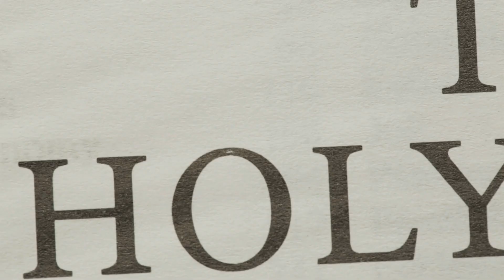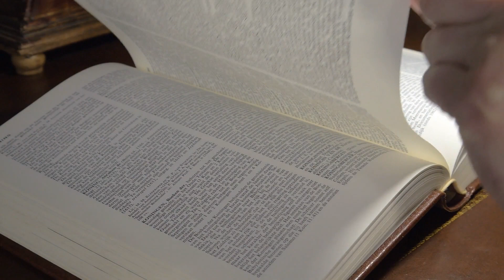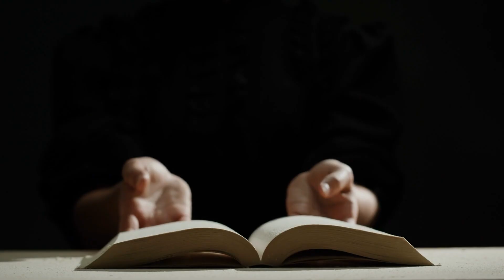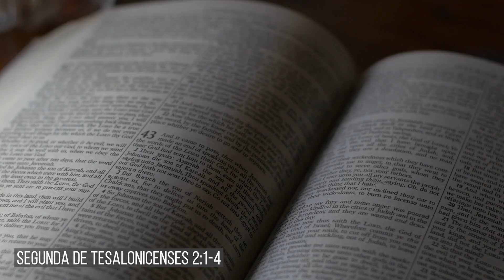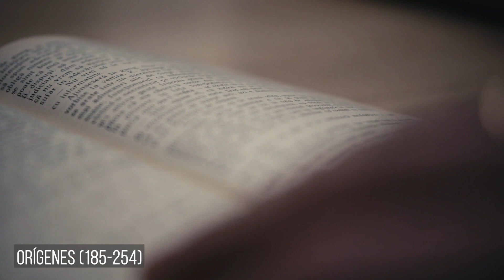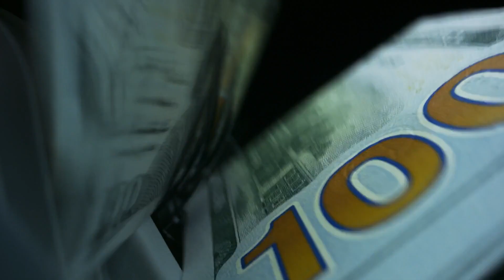¡Las cosas que no se saben de la Historia DEL ANTICRISTO!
➨  El Anticristo: Más allá de la Leyenda

En la escatología cristiana, el anticristo es una persona que se presentará como mesías antes de la segunda llegada de Jesucristo a la Tierra.

Anticristo es también un estado mental que se expresa en oposición extrema a Dios y a Sus mandamientos, instrucciones y gracia. Volviendo al falso mesías, lo más probable es que sea un judío de la tribu de David y al igual que Jesucristo, se cree que es el sucesor del rey judío David, pero a diferencia de Cristo, no predicará el amor al prójimo, el arrepentimiento, la humildad ante Dios y el dar limosna a los pobres.

Presentará sus propias interpretaciones de las Escrituras, que en última instancia resultarán ser mentira, y harán que muchas personas lo pierdan todo, incluso la vida, engañadas por sus palabras.

El anticristo es esencialmente un falso mesías. Es la encarnación del mal y es todo lo contrario de Jesucristo. La palabra anticristo proviene del Nuevo Testamento y significa una persona que actúa como el ungido de Dios. En este caso, "anti" significa "en lugar de" y no, como se suele creer, "contra". Es decir, "en lugar de Cristo".

El término "falso Cristo" aparece en muchos de los Evangelios. En el capítulo 24 de Mateo y en el capítulo 13 de Marcos, Jesús advierte a sus discípulos de que no se dejen engañar por falsos profetas que se anunciarán como el Cristo, realizando "grandes señales y prodigios". Otras tres imágenes asociadas a menudo con el Anticristo son el "cuerno pequeño" de la última visión de Daniel, el "hombre de pecado" de la Segunda de Tesalonicenses de Pablo y la bestia del mar del Apocalipsis.

En este vídeo, seguiremos la pista del anticristo en las religiones y buscaremos respuestas en relación con quién es y cómo lo conoceremos.

Una gran pregunta se nos plantea hoy, y es ¿Aún está aquí?

➨ También te pueden gustar estos videos:
‣ ¿Por que Nikola Tesla dijo que los números 369 eran la clave del universo?